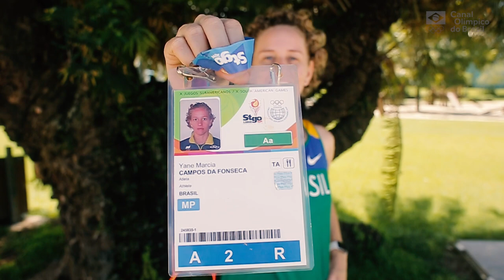Meu Sula #4: Yane Marques (pentatlo) relembra ouro em Santiago 2014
Yane Marques chegou aos Jogos Sul-americanos Santiago 2014 como favorita. Após ser medalhista de bronze nos Jogos Olímpicos Londres 2012, venceu a pressão e as adversárias para conquistar o ouro em um pódio espcial, com a companheira de treinos Priscila Oliveira.

No último episódio da série Meu Sula, Yane dá um recado aos jovens atletas que disputarão a edição de Assunção 2022. Clique no vídeo e confira!